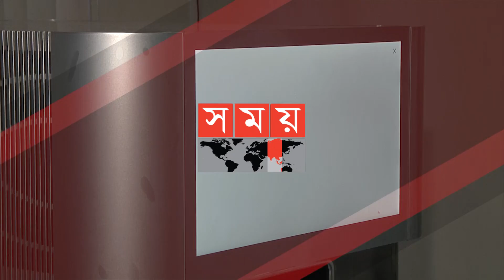চট্টগ্রামেই সম্ভব, সংক্রামক রোগের জীবাণুর জীবন রহস্য উন্মোচন করা | Genome Sequencing | Chattogram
জিনোম সিকোয়েন্স যন্ত্রের মাধ্যমে চট্টগ্রাম থেকেই মানুষ ও প্রাণীর সব ধরনের সংক্রামক রোগের জীবাণুর জীবন রহস্য উন্মোচন করা সম্ভব হবে।